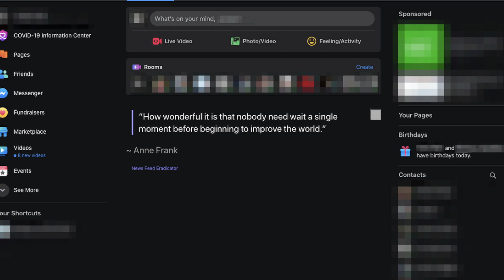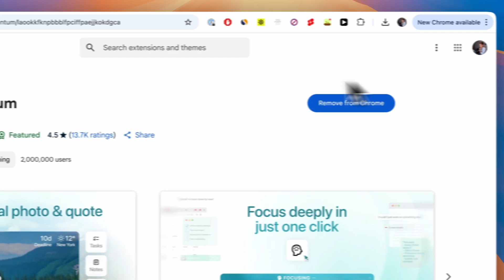7 Chrome Extensions To Stop Distraction For Good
In this video we cover the 7 best chrome extensions for preventing distraction online. These help you block distracting content on YouTube, LinkedIn, Twitter, news sites, and more, so that you can be more focused & productive.